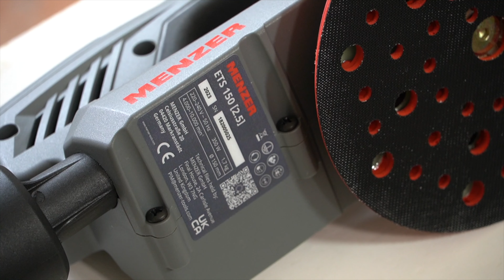DUET IDEALNY?! TEST szlifierek Menzer LHS 225 VARIO & Menzer ETS 150 2.5 - szlifowanie gładzi.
Szukasz idealnego sposobu na szlifowanie gładzi? Mam dla Ciebie coś specjalnego! Zobacz mój test szlifierki - żyrafy Menzer LHS 225 VARIO i małą szlifierkę mimośrodową Menzer ETS 150 2.5 - duet, który odmieni Twoje remonty!

Menzer LHS 225 VARIO:
- Mocna żyrafa (710 W) do ciężkich zadań.
- Płynna regulacja obrotów - dostosuj tempo do potrzeb.
- System odsysania pyłu - czystość w miejscu pracy.

Menzer ETS 150 2.5:
- Mała szlifierka idealna do wykończeń.
- Komfortowa i precyzyjna dzięki kompaktowej budowie.
- Wyposażona w system odsysania pyłu.

Obie szlifierki spisały się znakomicie, idealnie się uzupełniając!

Szukasz więcej info?

Partnerem dzisiejszego odcinka jest firma Lange Łukaszuk - która dostarczyła mi narzędzia Menzer do testów.

Jestem samoukiem, dlatego pokazuję tylko moją pracę, nie jest to film instruktażowy. Chciałbym w ten sposób pokazać Ci, że można wykonać dużo prac samemu i zachęcić również Ciebie do wykonania prac u siebie💪

Zaufały mi i współpracowałem z takimi markami jak: Wolfcraft, Greenworks, Tytan Professional, Langełukaszuk, Felo, Scrober.com